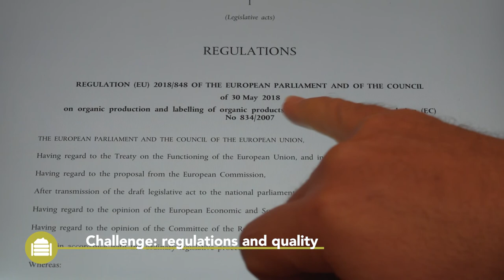Best4Soil: Compost – Practical Information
This Best4Soil video tells you about the general definition of compost, as well as the types of compost. You can also see what the benefits with composts area and which challenges you have to face, when using compost. At the end of the video, you will find additional information on these topics.